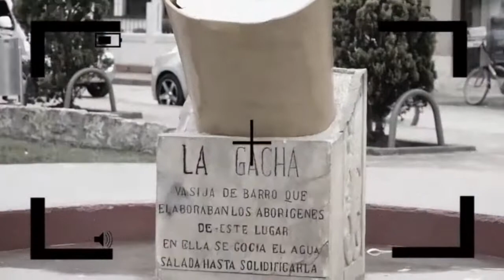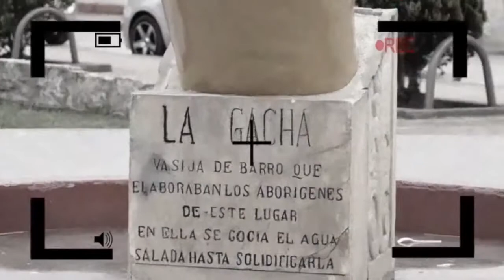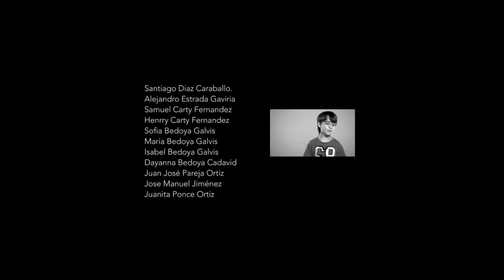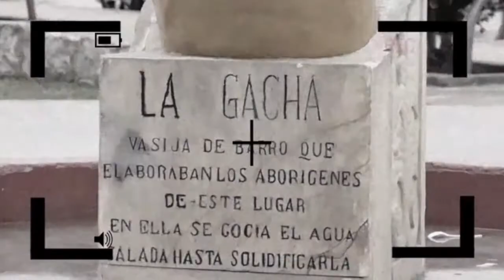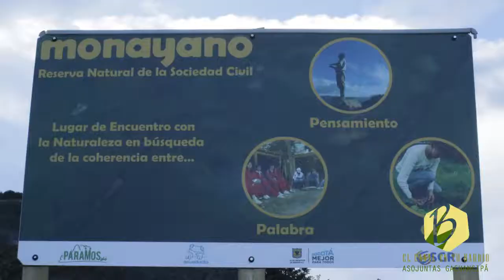CANAL EN TU BARRIO VEREDA SAN JOSE APG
Gachancipá en su territorio posee una gran riqueza , el canal comunitario APG con su programa canal en tu barrio ha querido llegar a toda la comunidad de la mano con los presidentes de junta
APG TU CANAL